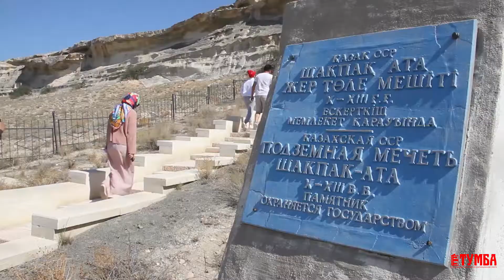Информационный тур «Загадочный Мангистау» провели для иностранных туроператоров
Нуркен Тажибай